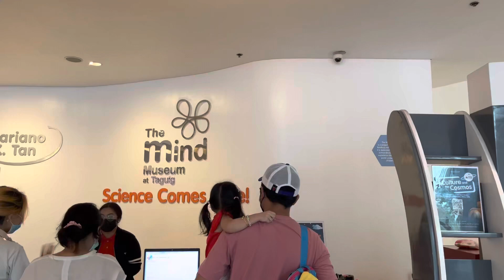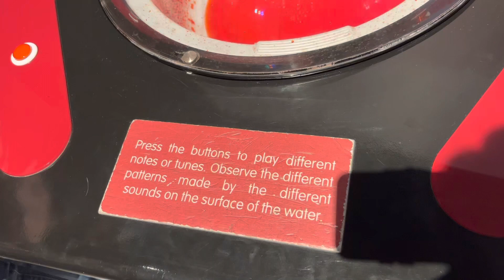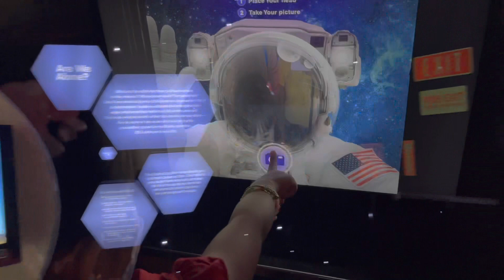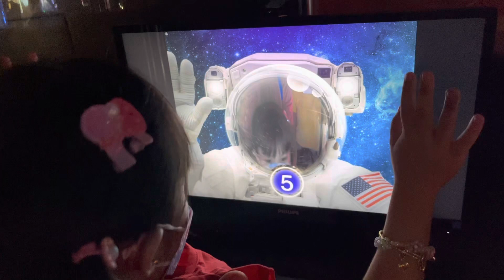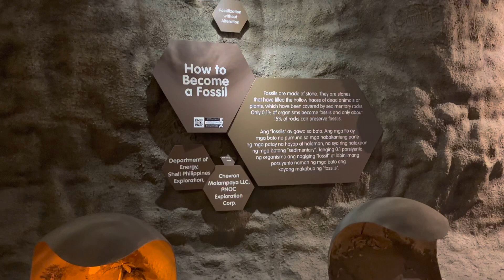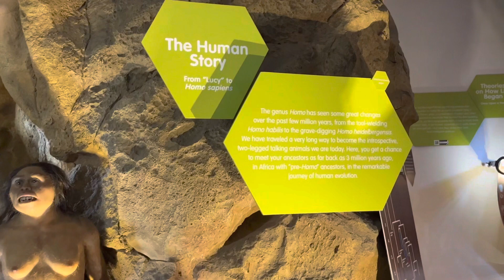THE MIND MUSEUM BGC Taguig Philippines 🇵🇭 | Let’s explore